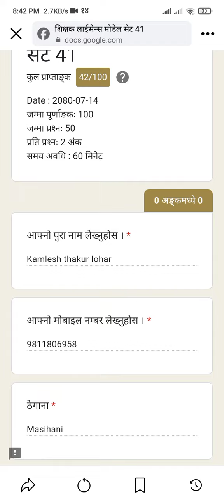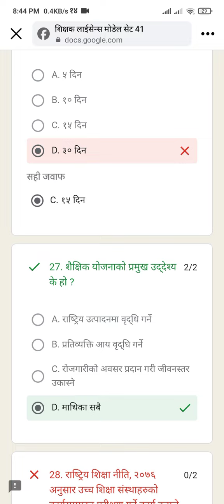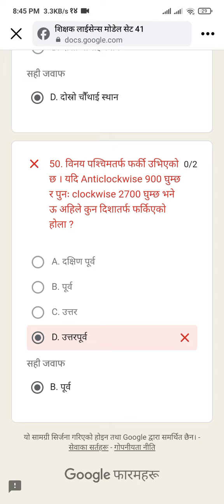31 October 2023(4)